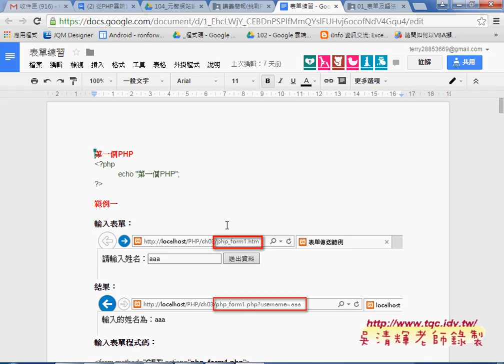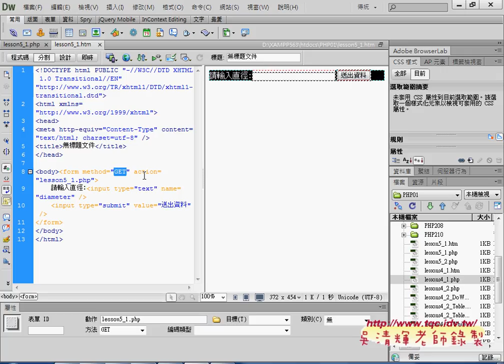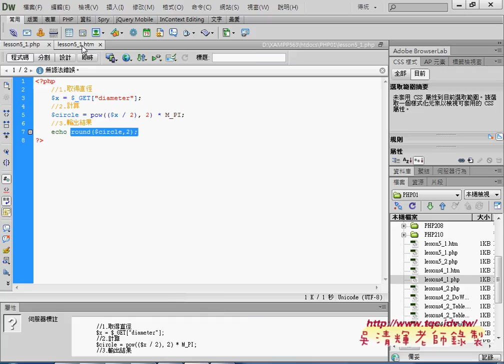02 範例5 1計算面積說明